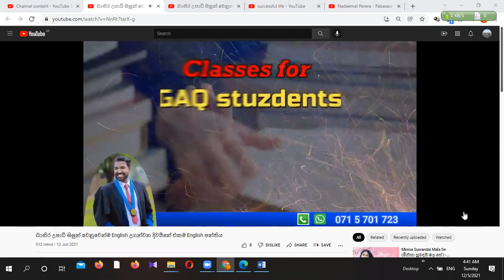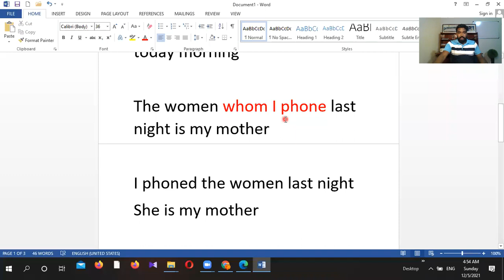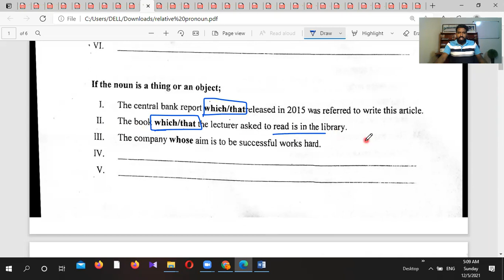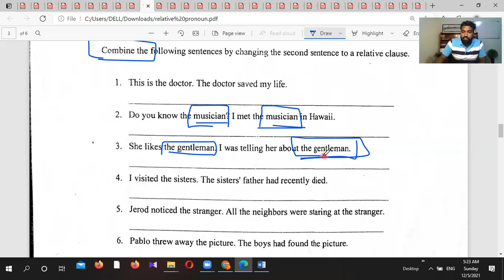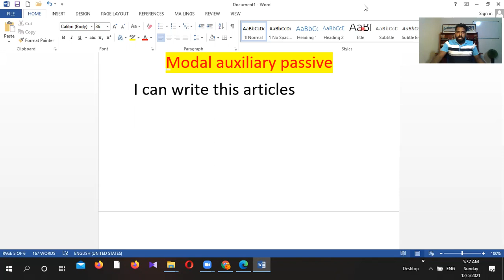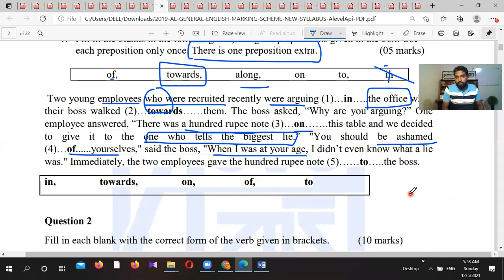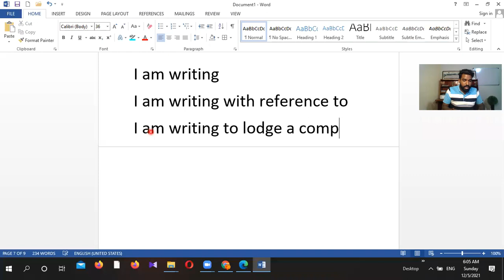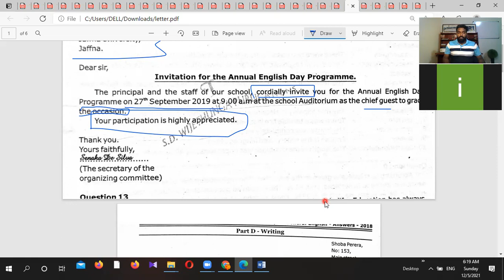Paper discussion 02 ( Japura external )